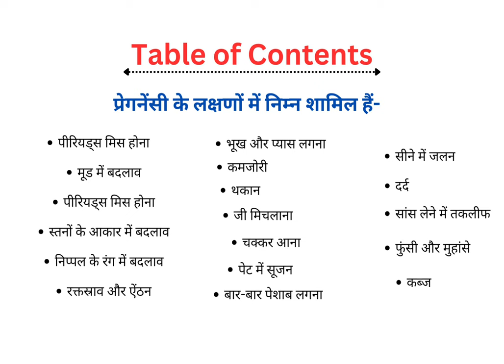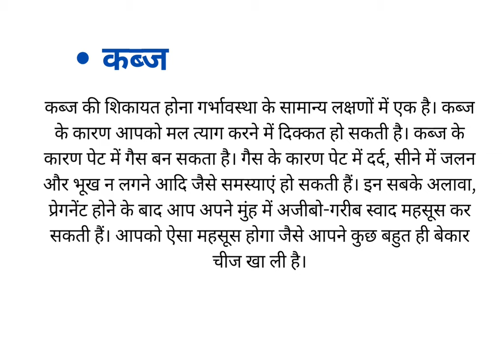प्रेगनेंसी के लक्षण (symptoms of pregnancy )